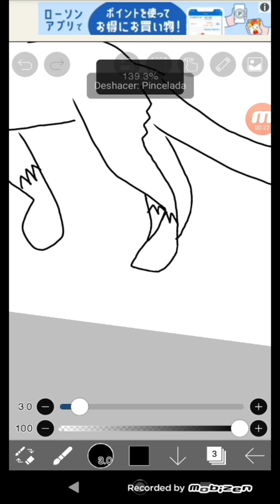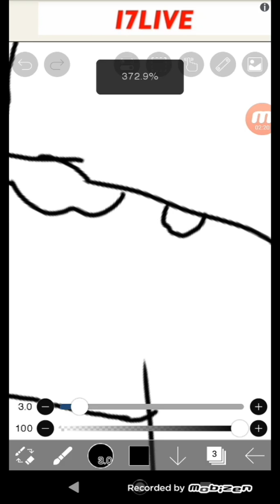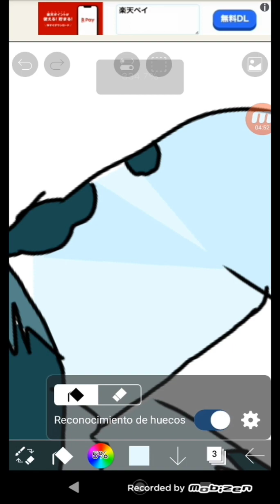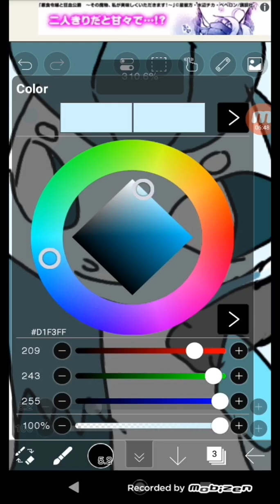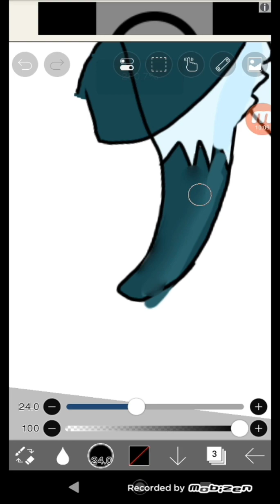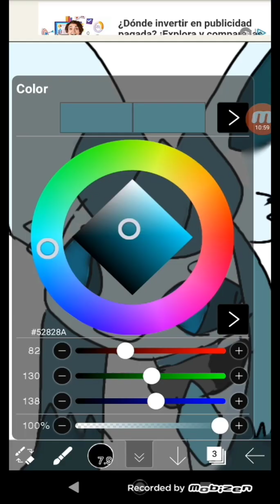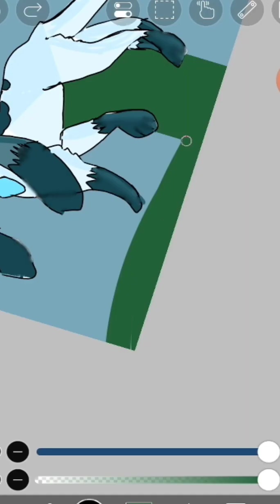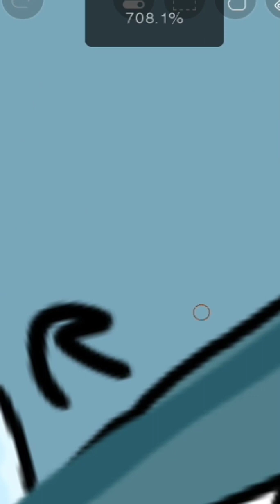Haciendo A Glaceon A Mi Estilo!❄️🏔️/Making Glaceon in My Style!❄️🏔️ (Trate Lo Mejor de Mi Jaja)